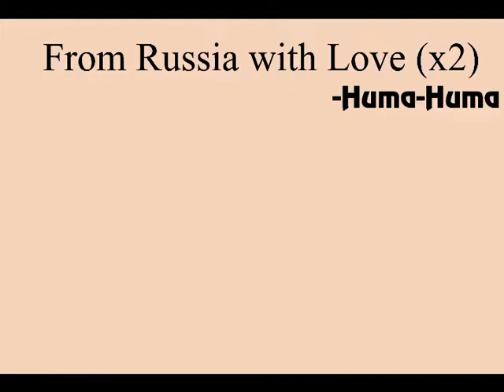From Russia with Love | Huma - Huma ( sped up x2 )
Dece am facut acest video: eu am observat ca suna foarte bine aceasta muzica cand are viteza x2 , stiu ca puteti face asta cu ajutoul youtubului dar totusi

+ [Links] +

Nu am nici un link pt acest episod

+ [Anunturi] +